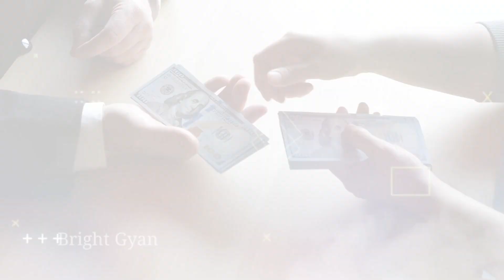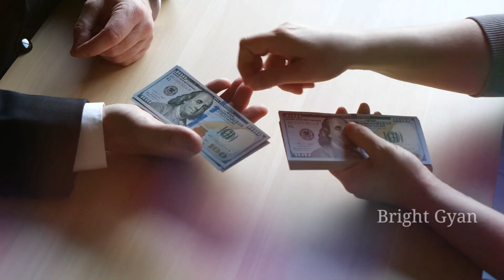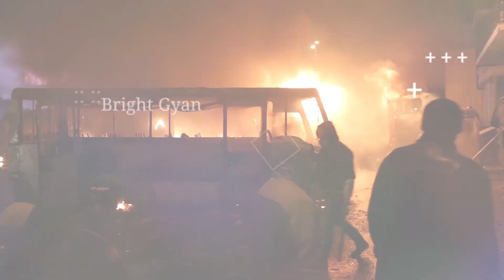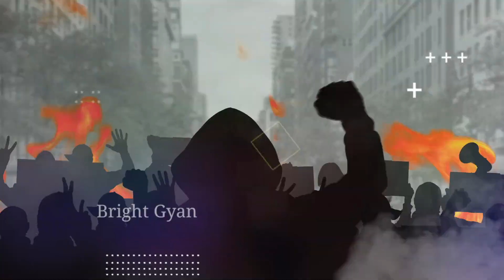तालिबान क्या है और क्या चाहते है ? | Taliban Fighting In Afghanistan | Who Is Taliban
rise of taliban
taliban latest news
fall of kabul

today in this video see about taliban fighting in afganistan and who is taliban top trending topic in hindi also see history of afghanistan

The Taliban, which refers to itself as the Islamic Emirate of Afghanistan, is a Deobandi Islamist religious-political movement and military organization in Afghanistan, regarded by multiple governments and organization's as terrorists

Queries Solved :-
taliban attack video
taliban vs afghan army
taliban kya chahta hai
taliban kaise bana

Who are the Taliban? The Taliban arose in 1994 amid the turmoil that came after the withdrawal of Soviet forces from Afghanistan in 1989.

taliban ne afganistan par kabja kyu kiya and see taliban ne bharat ko kya dhamki de